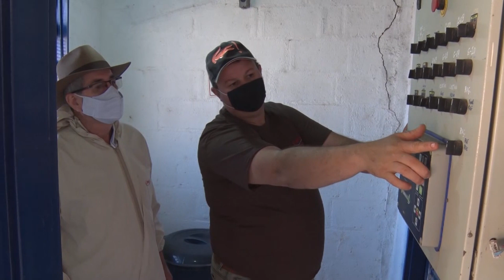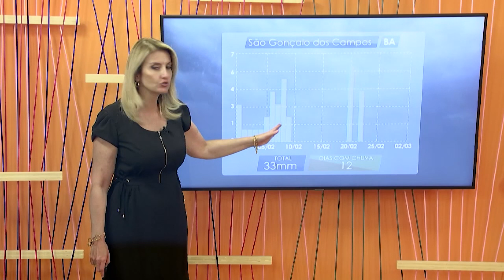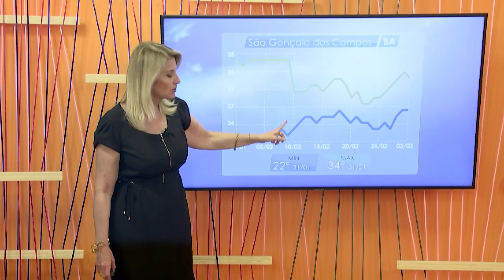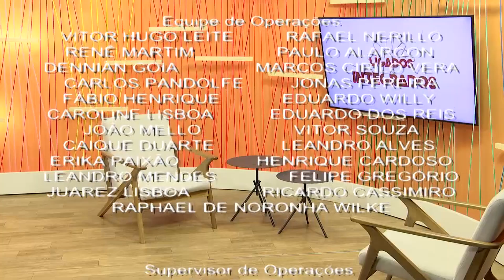SC atualiza legislação estadual para proteger os rebanhos da PSA | Ligados & Integrados - 31/01/2022